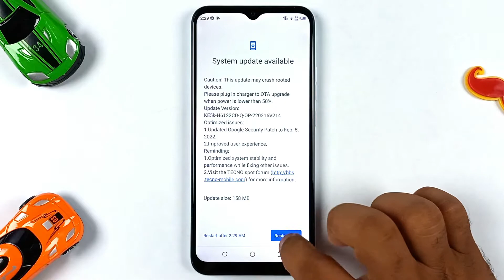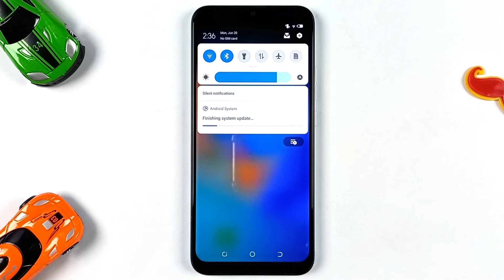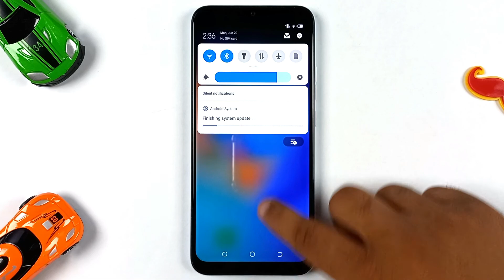Tecno Spark 6 Go Latest Android Update HiOS Update